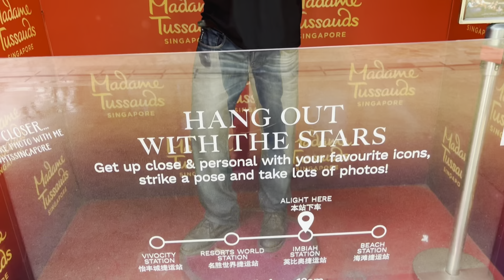Singapore Beach at Sentosa Island Singapore Vlog